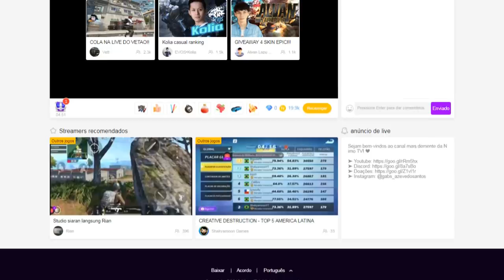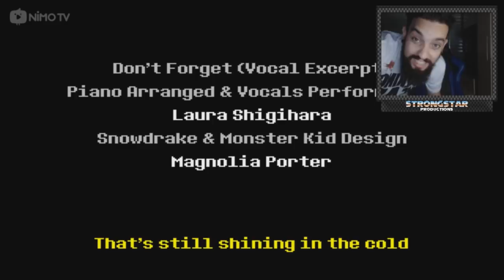UNDERTALE 2 (DELTARUNE) #06 l UM FINAL INESPERADO!!!